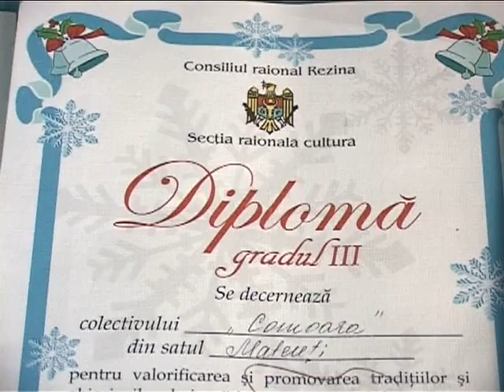CULTURA TV - Ansamblul "Comoara" s. Mateuti,Rezina